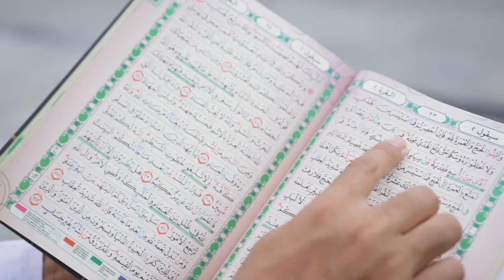Polisi Hafal 30 Juz Al-Qur'an - Bripda Alfian Polda Jatimbirosdmjatim